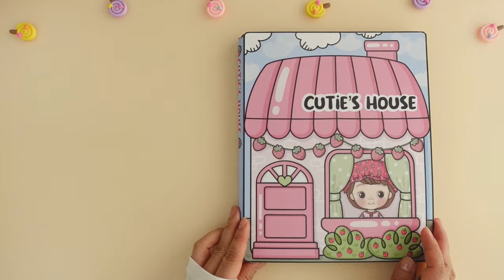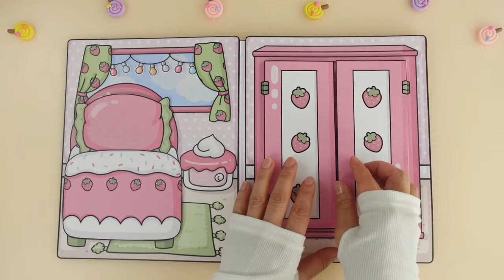Cutie's Dollhouse Play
Visit to get the Cutie's Dollhouse. Store wide 30% Sale Now On!